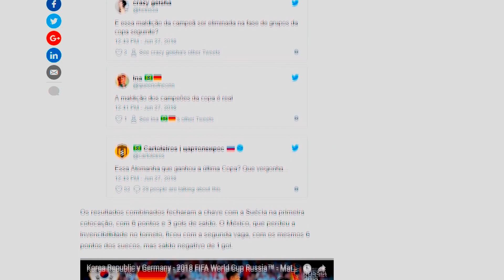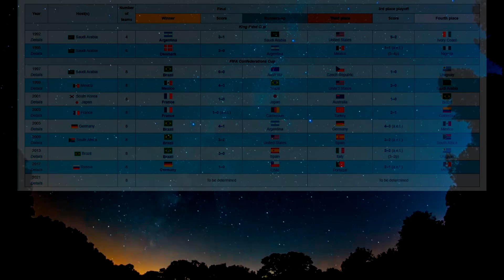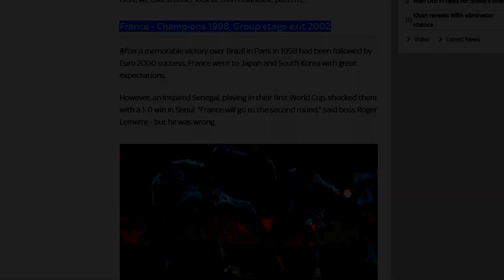As Maldições da Copa do Mundo! 👻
O futebol é uma paixão inegável do povo brasileiro, e ele é cercado de misticismo e superstições! Hoje nós vamos falar das 2 principais maldições da copa do mundo que foram confirmadas depois da derrota da Alemanha para a Coréia nessa última quarta-feira! Fique ligado porque hoje vamos falar ainda mais sobre a Copa do Mundo.